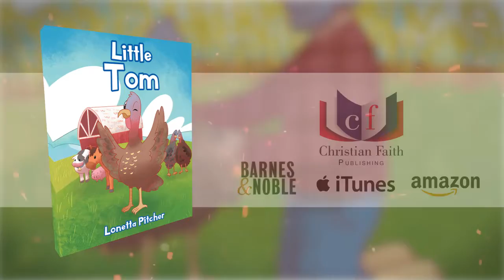Little Tom by Lonetta Pitcher